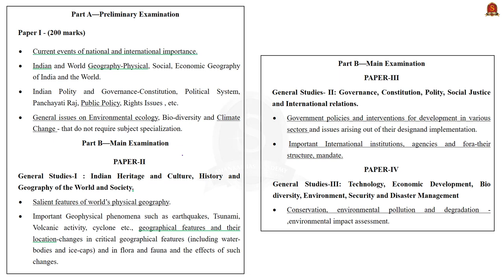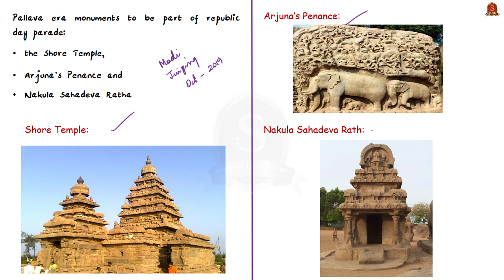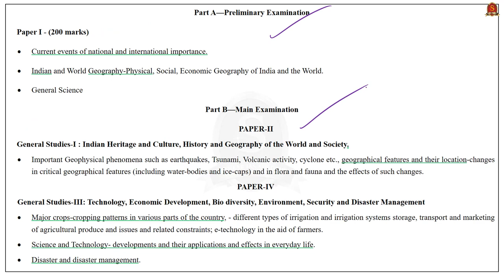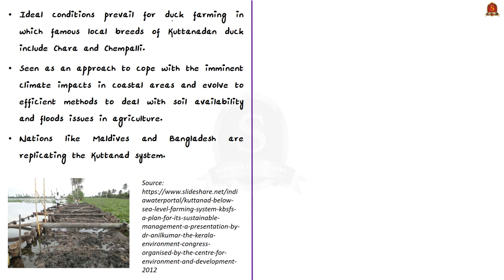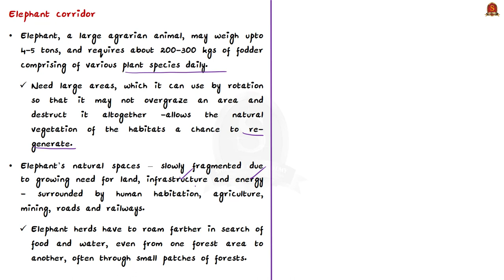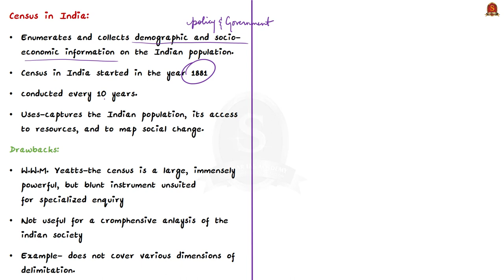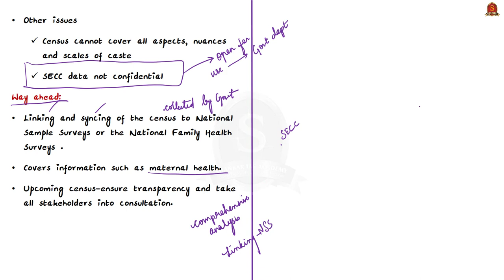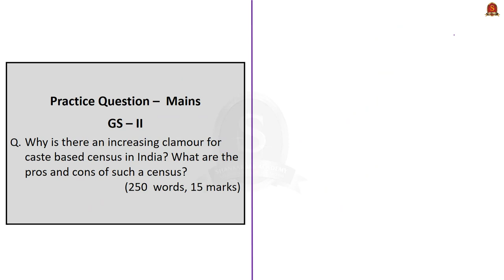The Hindu Daily News Analysis || 23rd Jan 2021 || UPSC Current Affairs | Prelim '21 & Mains '21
►►Introduction - 0:00
►►List of Topics - 0:04
►►Time Stamping of news articles:
1. India proposes to expand research, tourism in the Arctic - 00:12
2. Pallava era monuments to go to Rajpath - 05:06
3. Flu among the feathers (Ground Zero) - 09:37
4. After video of elephant being injured by burning object emerges, two arrested. - 19:23
5. HC: Don’t use crackers directly on elephants - 19:23
6. A new framework around caste and the census (Editorial) - 24:09
7. Prelims Practice Questions - 30:48
8. Mains Practice Questions - 35:43

Important topics such as ArcticPolicy ProjectElephant are vividly discussed in UPSC Civil Services Exam Perspective in this video, with a special Practice cum Revision session in the end.